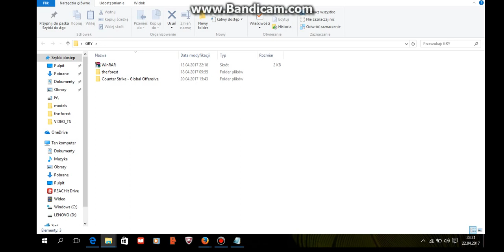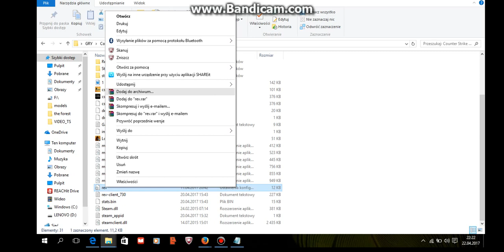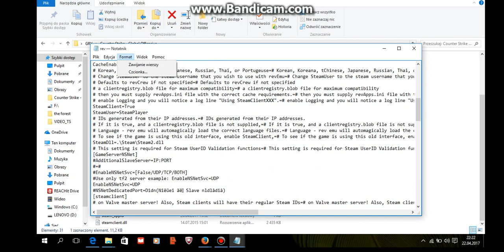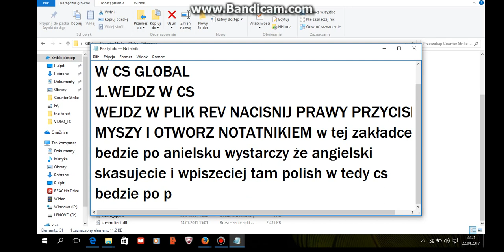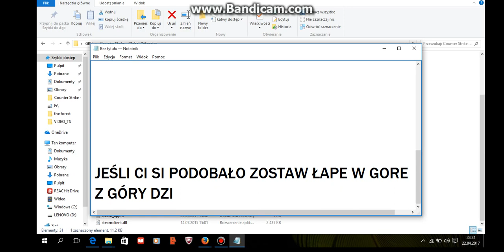Jak Zmienić Język w CS na Polski